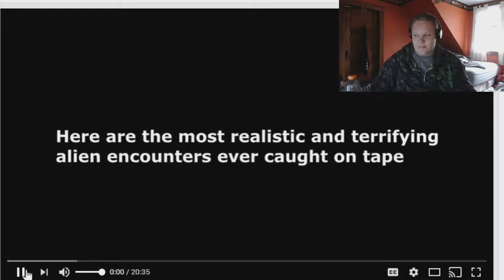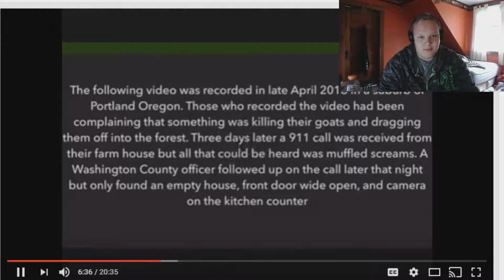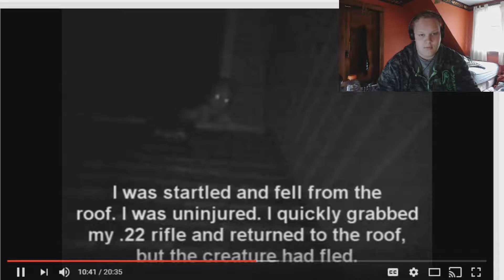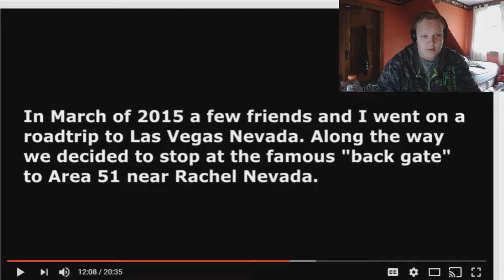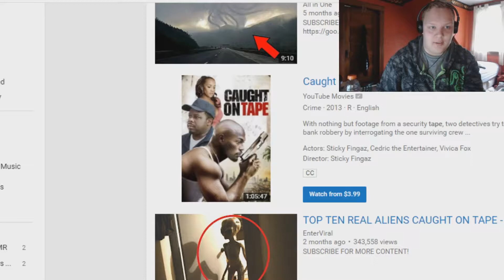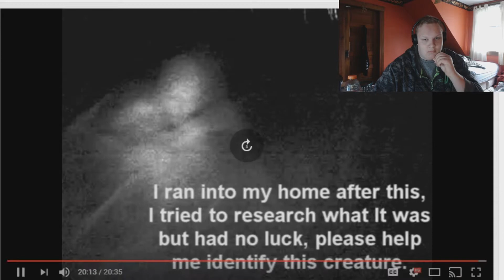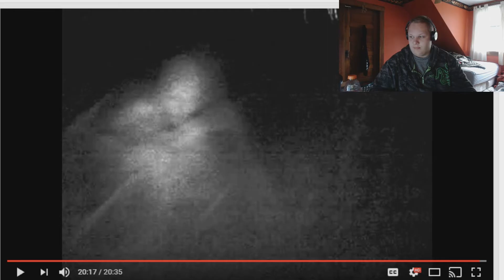Proving videos fake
Sub to new channel